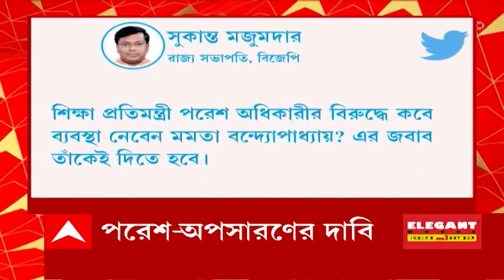Morning Headlines: অভিষেকের সঙ্গে এসএসসি চাকরিপ্রার্থীদের বৈঠক, বৈঠকের পর খুশি আন্দোলনকারী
অভিষেকের সঙ্গে এসএসসি চাকরিপ্রার্থীদের দু ঘণ্টার বৈঠক। সমস্যার সমাধানে ৮ অগাস্ট বসবেন শিক্ষামন্ত্রী। বৈঠকের পর খুশি আন্দোলনকারীরা।

চাকরিপ্রার্থীদের সঙ্গে বৈঠক করছেন অভিষেক, দেখা করতে হবে তাদের সঙ্গেও। অভিষেকের অফিসের নিচে লাগাতার বিক্ষোভ প্রাথমিক টেট উত্তীর্ণদের।

শিক্ষাক্ষেত্রে ১৮ হাজার শূন্যপদে নিয়োগ করা যেতে পারে। আইনি বাধা নেই। আদালতকে রাজনীতির আঙিনায় টানার চেষ্টা হলে উপযুক্ত পদক্ষেপ। টেট মামলায় মন্তব্য বিচারপতি অভিজিৎ গঙ্গোপাধ্যায়।

ষড়যন্ত্রের শিকার। মন্ত্রিত্ব ও দলীয় পদ হারিয়ে বিস্ফোরক পার্থ।